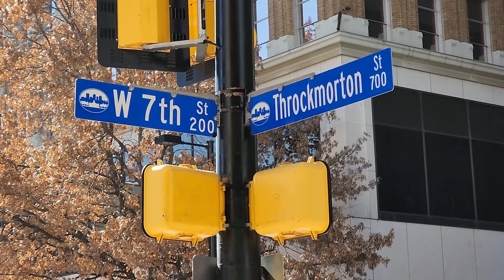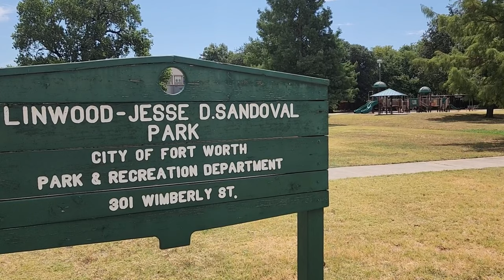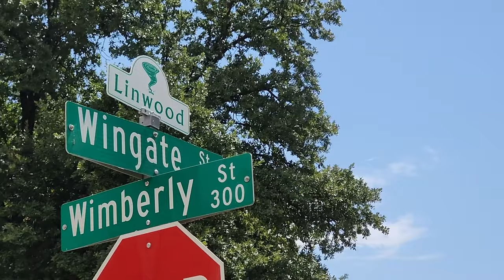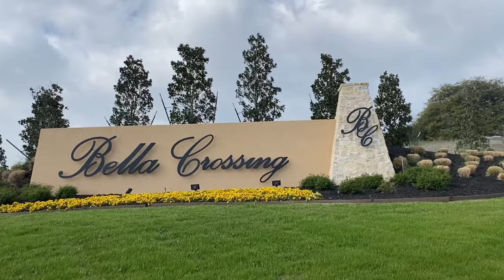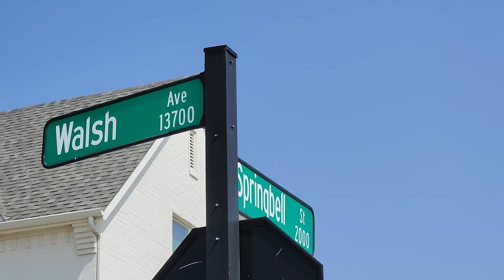Explore Fort Worth Texas Lifestyles from City to Lake Living! vlog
Join Jack Lisenby as he explores 7 different types of living in the Dallas Fort Worth area from downtown, to walkable neighborhoods, rural living, active lifestyle communities and lake living!

🤔Thinking of Moving to Fort Worth Texas?🤠
If this is your first time to this channel, and you want to know everything about eating, sleeping, working, playing, the good, and the bad of living in Fort Worth Texas, then subscribe and tap the bell🛎 for notifications so you can be the first to know about the current market in Fort Worth Texas 😁
We get calls and emails everyday from people just like you, looking for help on making their move to Fort Worth Texas and we love it.😍 Whether you are moving in 9 days or 90 days, give us a call☎, shoot us a text📝, or send us an email📨 so we can help you make a smooth move to Fort Worth Texas 🤠
FREE STUFF!!!

🏠 REAL ESTATE AGENTS! 📈 WE ARE EXPANDING!
Tom Jung Fort Worth and Dallas Texas Realtor
Tom's Texas Realty Group is Brokered by DIY Realty
Tom Jung Real Estate License:0656828

Jack Lisenby Fort Worth and Dallas Texas Realtor